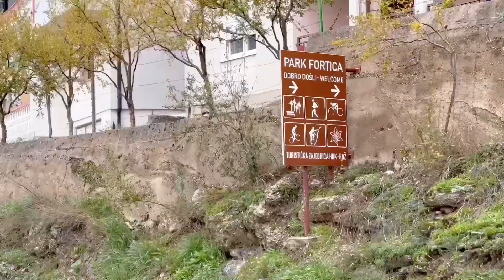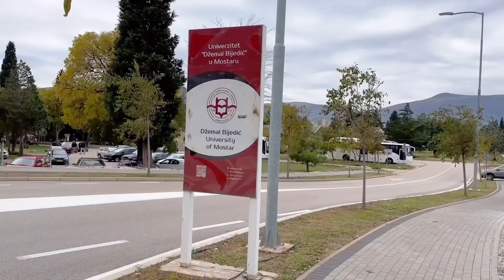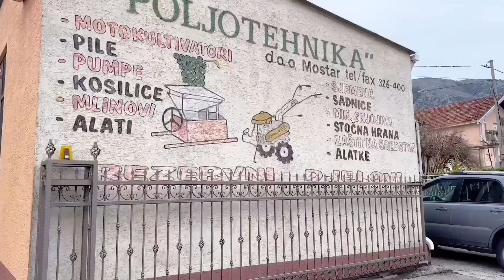Bosnia Vlog 🏙️🍗 Bosnia Street Food, Beautiful Landscapes of Mostar City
Bosnia travel vlog, Mostar city

My daily vlog in Bosnia 🇧🇦travel

🫶 If you’re new, hi and welcome!!! I hope you enjoy the video.

👦About me:
🙋‍♂️Oliver Chuo
📸 Camera: iPhone 14 Pro
🎞️ Edit: VLLO

If you have any video or vlog recommendations, pls let me know.

🎧 Music

ALLO

Mostar trip, holiday trip in mostar, food, foodie, cooking

Bosnia travel documentary

Bosnia travel tips

Bosnia vlog

Bosnia vlog 2023

Bosnia travel vlog

Bosnia travel

things to do in Bosnia

Bosnia travel guide

Bosnia 2024

Bosnia places to visit

Bosnia travel vlog

top 10 places to visit in Bosnia

Bosnia tourism

Visit Bosnia

10 best places to visit in Bosnia

Beautiful places to visit in Bosnia

Visit in Bosnia

Bosnia travel

Best places to visit in Bosnia

Bosnia tourism

Bosnia attractions

Explore Bosnia

Top Bosnia destinations

Bosnia vacation

Bosnia culture

Top 10 best places to visit in Bosnia

Bosnia travel

10 places to visit in Bosnia

Travel to Bosnia

Bosnia tour

Bosnia travel vlog

Bosnia train

Bosnia travel vlog

Bosnia travel guide

Bosnia travel itinerary

Bosnia travel video

Bosnia travel 2024

Bosnia Europe country

Bosnia europe

Bosnia facts